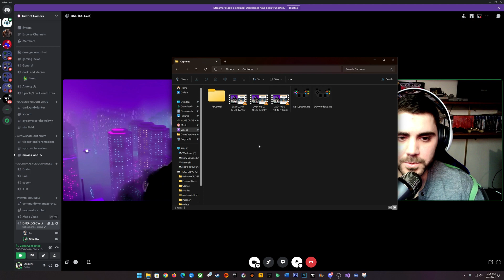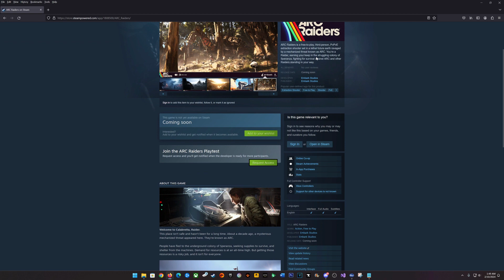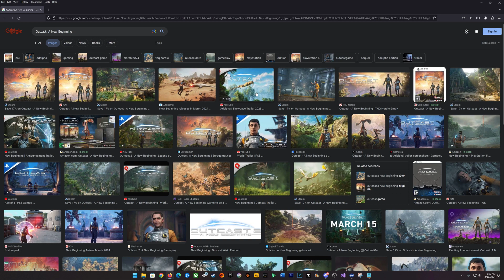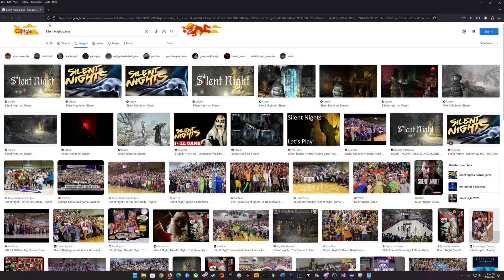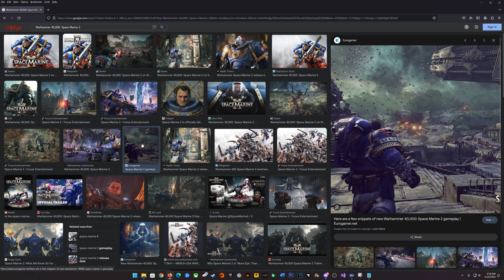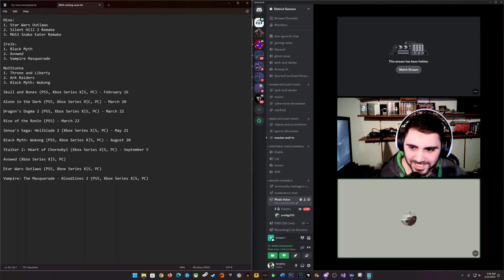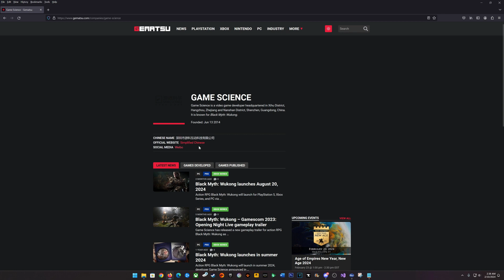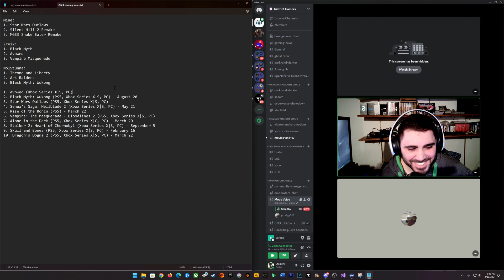Most Anticipated 2024+ DGPS4E2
This is an outdated episode shared way later on. Most Anticipated #2024 +